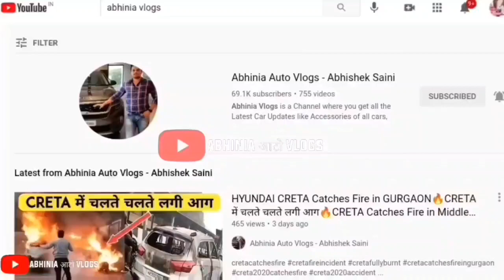Tata Punch Gets 90 DEGREE OPENING DOORS Like ALTROZ🔥Tata Punch EASY COME and EASY GO Feature Leaked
50, Temple Road Jangpura Bhogal New Delhi-110014

1. GPS Tracker For Car
2. Silicone Key Cover
3. Tripod with Bag
4. Mobile Stand for Car
5. Godrej Car Freshener